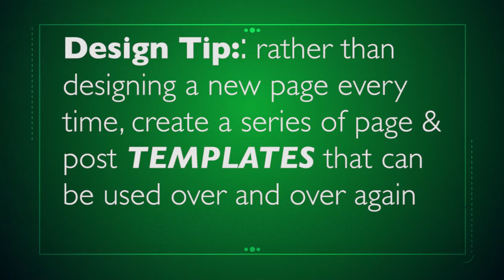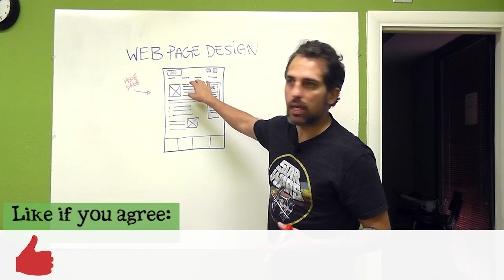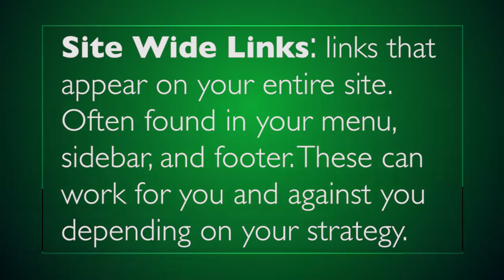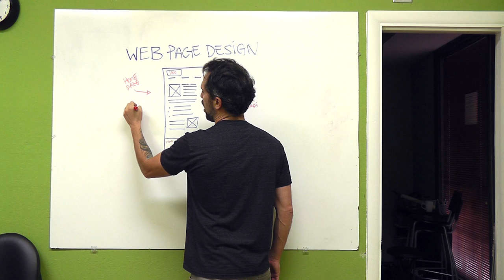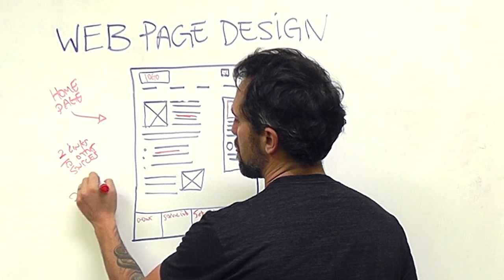Wordpress Web Design tutorial: designing your top level web page templates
In this video I'll cover the main assets to a web page including page navigation, banners, sidebar design, footer, and body page specs. I'll include things like word count, keyword saturation, video placement, and outbound links as well as links to other videos on similar topics.

Video Notes:

1. Create templates

Now a, a big problem that I see with business owners and like clients that hire me and, and other Wordpress web designers is for every page, they're designing like, a new page. You know, it's like well, we need to add a new page to our website. It's like, oh great, I gotta design a whole nother page.

Now it doesn't work that way, you need to be creating templates and a lot of website, website themes today support a template based system. So what we do is we create a series of templates that you can now export to the rest of your pages. But it's still important that those templates.

2. Top level Navigation

First of all, and of course, you know, like you're, you're always, this could be your social media links up here. This could be like your phone number, or an email button.

Up here you've got your navigation tabs. Now, when I first started in this, it was kind of like the thinking that you should have seven navigation tabs. I don't agree with that anymore.

I think that you need to have like four or five, tops, and they need to be very simple. Every single one of them should be directed at converting a viewer to sale. So you don't need one of these navigation tabs to say home. Right? Cuz typically your logo will lead you home.

You, you need it to say something like, About Us. What we offer. How to work with us. And our blog. Something like that.

Wordpress web design tutorial
Designing a top level web page template

3. Sidebar and Footer

I believe in side bars. Some people are doing like this whole page design, that's okay. That's fine. If that's the, the intent of your site. I like side bars because it enable me to, to engage with the viewer in different ways.

Use related pages for your web design- It might be helpful to have YouTube. You know, YouTube marketing. Landing page videos. Video production. Video bumpers. You know? Maybe even a tag that says, what are you looking for? And then underneath that I have a little circle there. Which I typically use to represent a testimonial. So maybe you've got.

A Wordpress testimonial widget right in there, where it's, every time it's refreshed, a new testimonial pops up, right. So you're engaging with the viewer that way. You might even have like social media links on, experimenting with an Instagram box. We'll see how that turns out. Let's go to your, I'll come up to the main page last, go to your footer.

Your footer here is a huge resource. I like to have a three or four box footer that maybe has, like, you know, a summary about us, maybe our social links and then, maybe, like, a schedule, like schedule with me, or a work with me, right. And this could be an image.

Maybe it looks like a contact box, but it's an image, and when you click it. It will go back to that work with us page, see. And then maybe in here you've got something you like your blog roll. Right? So your, your latest and greatest blogs. Or maybe it's like your most popular blogs which you know, you can, you can work that out with some plug ins.

4: Main Page

In your main page or top level design page, your main body, let's go back to that. Okay, we said about 400 words. But look at how I have it structured. I have an image up at the top and then I have some text right next to it. Now underneath that I have more text.

Underneath that I have some bullet points. So basically what you have here is you've got, you know, everything you really need to convert that viewer. Right up here, right up there. And then you're gonna say something like let's dig into that a little bit more because you don't want them necessarily moving off of your page, right?